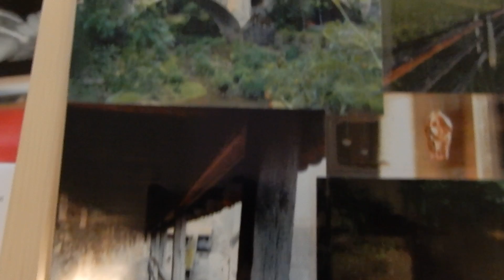Romantic road 2017